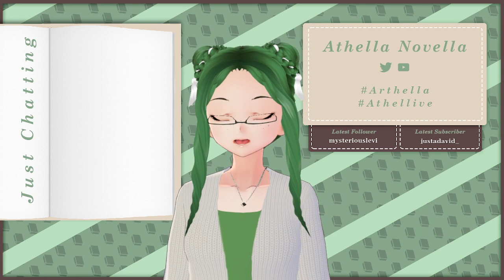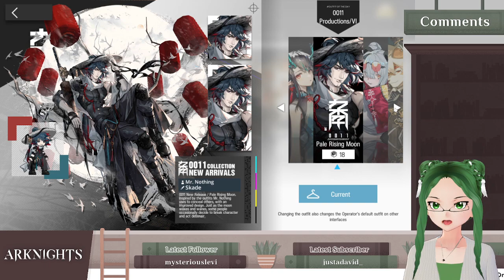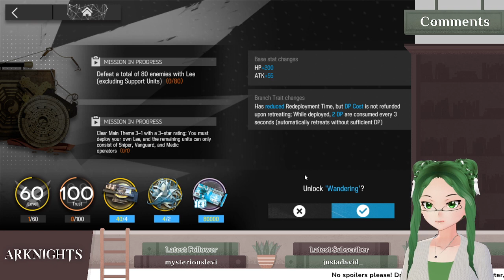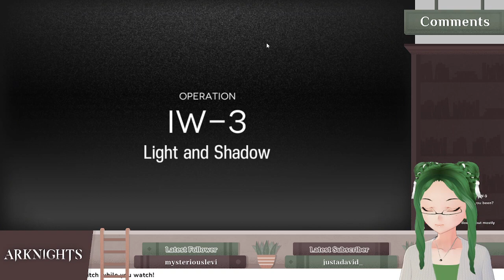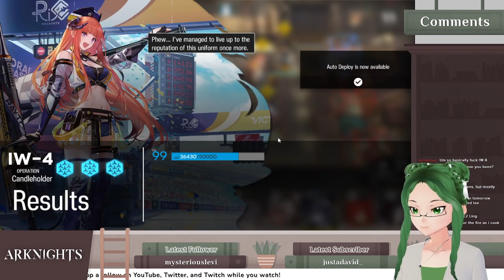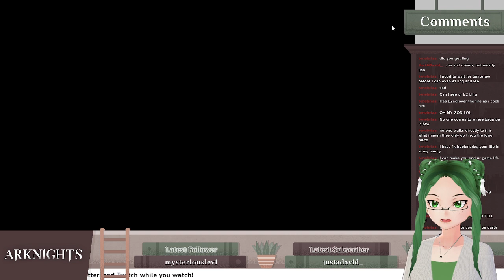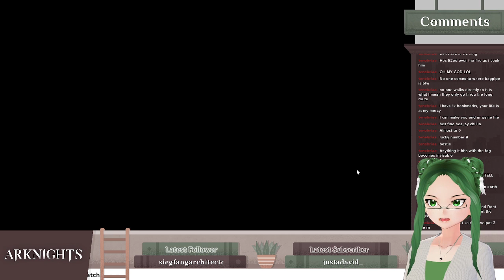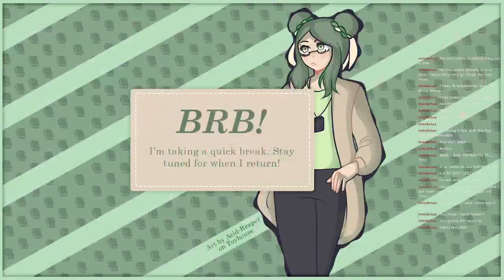Lee & Ling Pulls + Wine Stage Babyrage 【Arknights Stream VOD】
me when no ling

Athella Novella here! Librarian ENVTuber at your service! Please remember to have your library card ready for all streams and videos.

Channel Rules:
1) Be respectful in the chat. No hate speech, derogatory remarks, or general rudeness.
2) Swearing is fine, but gratuitous swearing is not!
3) No self-promo or promoting other streamers/VTubers unless I specifically allow it or bring it up first.
4) I do not mind if you have conversations with each other in the chat, but please keep conversations relevant to the stream.
5) Playing around is part of the fun, but please respect my and others' space. If I ask you to stop doing something, please stop and don't take it personally.
6) Respect my mods. Treat them as if you would treat anyone else in the stream.
7) Enjoy yourself!

Model: Me
Overlays: Me, except gaming overlay